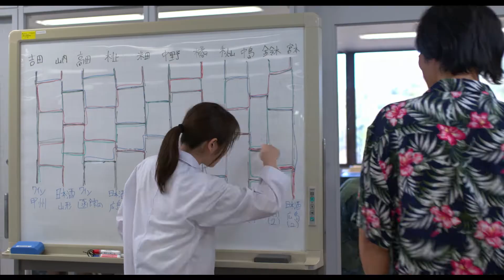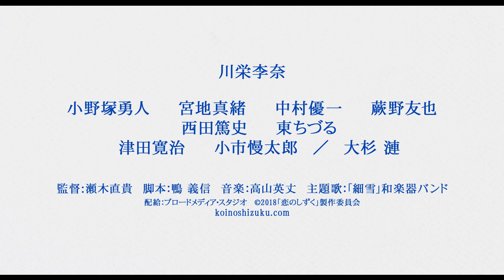『恋のしずく』予告編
映画『恋のしずく』は2018年10月13日（土）広島県で先行上映、10月20日（土）より丸の内TOEIほか全国で公開！

監督：瀬木直貴
出演：川栄李奈、小野塚勇人、宮地真緒、中村優一、蕨野友也、西田篤史、東ちづる、津田寛治、小市慢太郎、大杉漣
配給：ブロードメディア・スタジオ